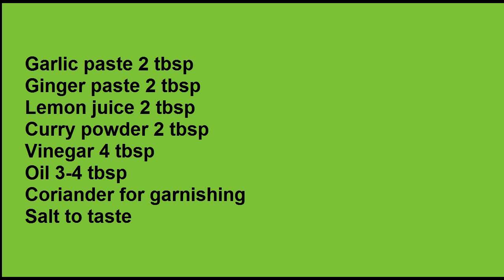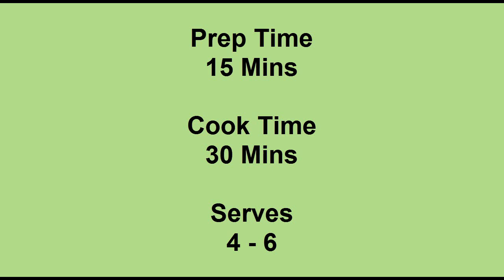Mustard Chicken Curry how to make perfect Mustard Chicken Curry home made recipe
Prep Time
15 Mins
Cook Time
30 Mins
Serves
4 - 6
Try making out this flavorsome curry named as Chicken Mustard curry. It has a delicious savor and it can enlighten your lunch or dinner table. Giving it an attempt is must if you find yourself irresistible to chicken.

Ingredients
Mustard paste ½ cup
Black pepper ½ tsp crushed

Cooking Directions
In a pan heat oil and fry the chopped onions.
Then add ginger paste with garlic paste then add chicken and cook until chicken changes the color. Now add finely chopped capsicum, curry powder, black pepper and cumin in a same pan for 1 to 2 minutes.
Then add vinegar, water as required and cup mustard paste.
Cook the mixture until it boils.
After this add cream and fry it on a low flame for 4 to 5 minutes and garnish with chopped coriander and serve it.